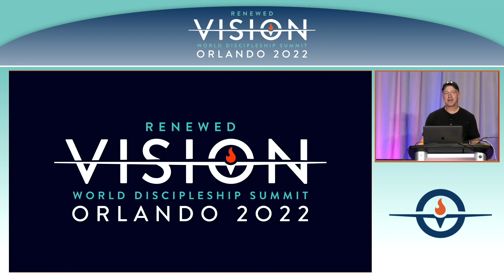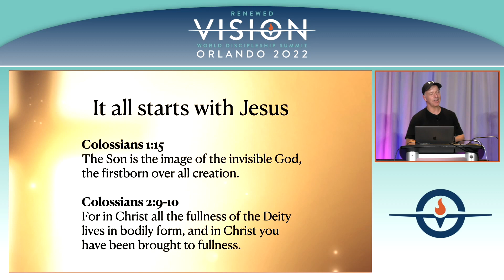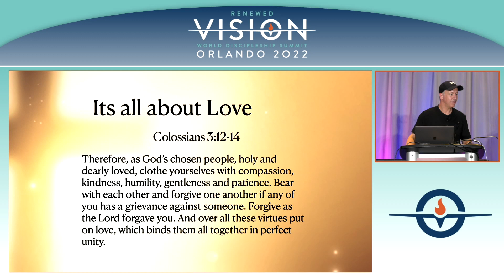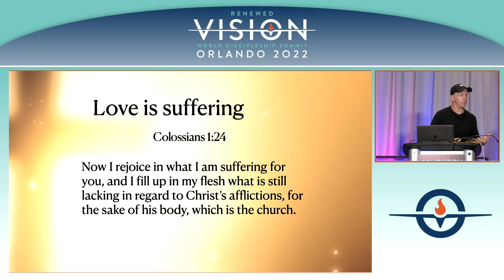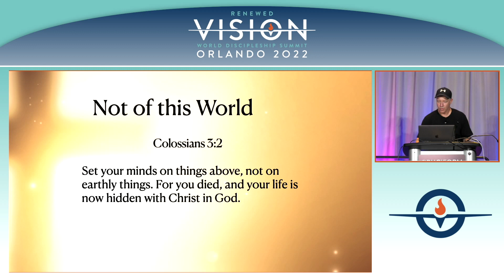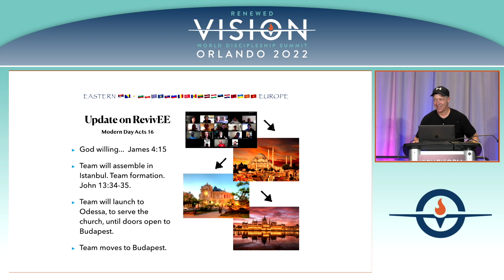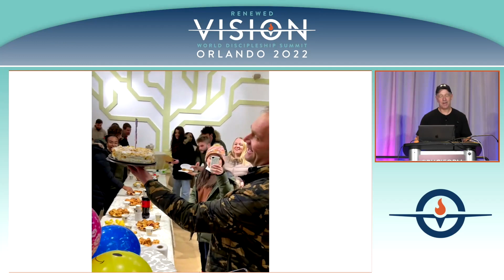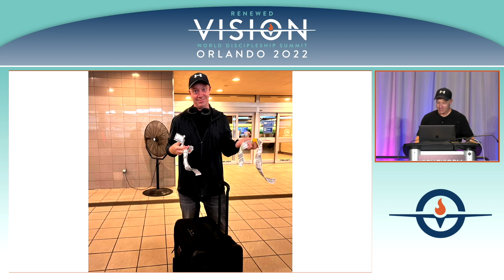ILC: Christ is My Life (Balance) – Shawn Wooten | WDS2022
International Leadership Conference at the 2022 World Discipleship Summit. Christ is My Life (Balance) – Shawn Wooten, Chisinau.